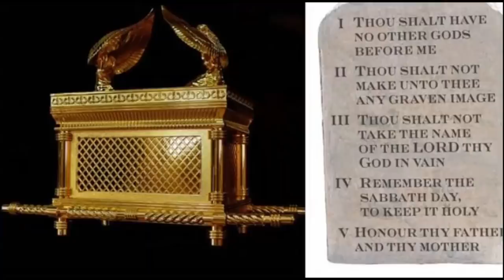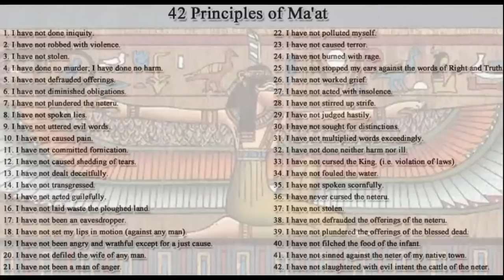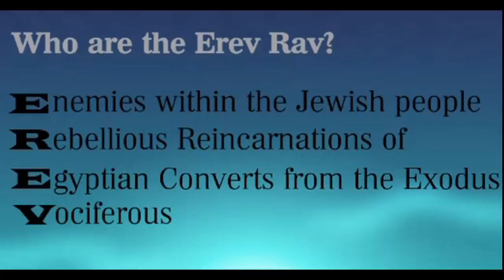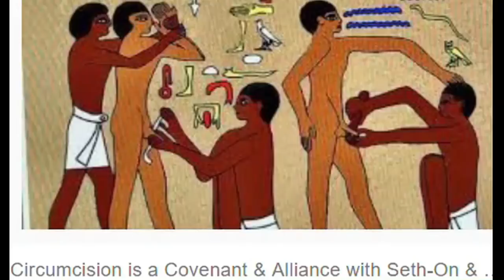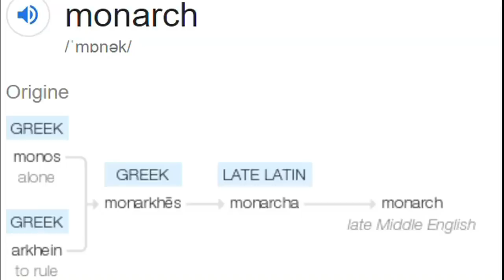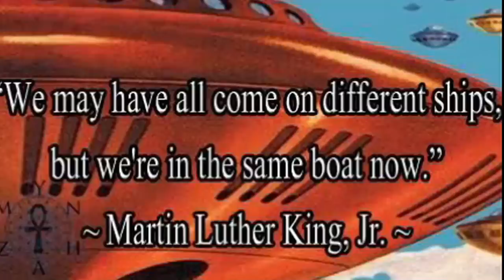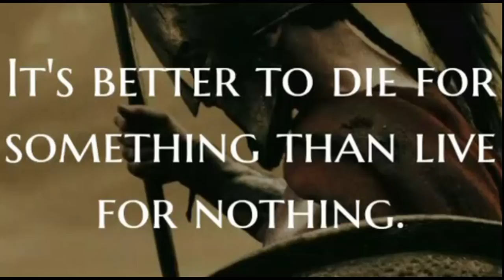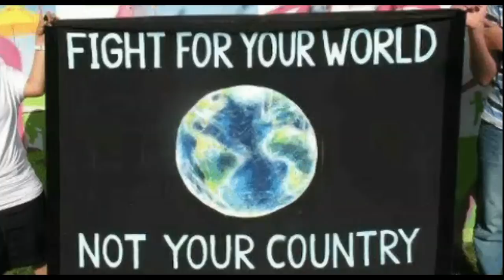10 Slave Rules of Pharaoh over Humanity is Covenant with Devil's Seal Ark Law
The 10 Commandments are useful to our Masters to keep us down and obedient, while they rape, torture, sacrifice and kill our children, and the 10 laws of Pharaoh are a simplified extraction for the undeveloped Barbarians out of the more elaborated 42 pharaonic Principalities of Ma'at the Justitia Goddess with sword and scales - same bloody person, same old lies, same old story. I'm fed up with their bloody lies, you hear me! Time is up!